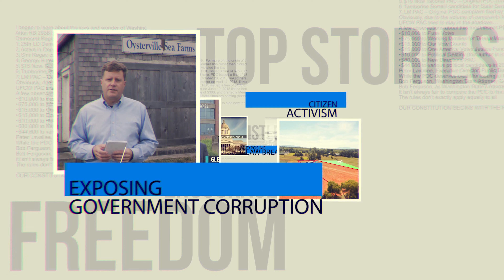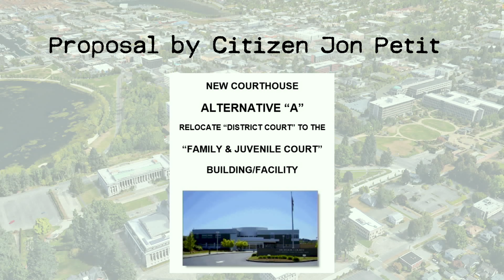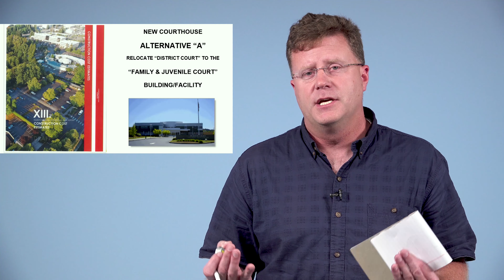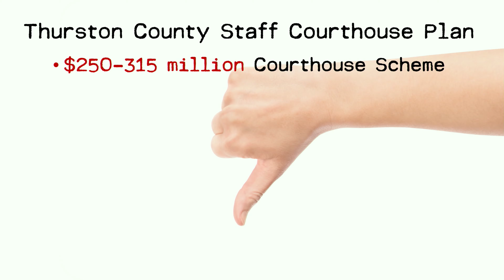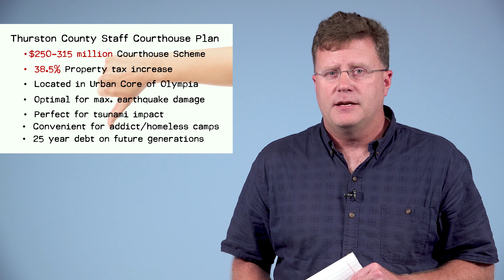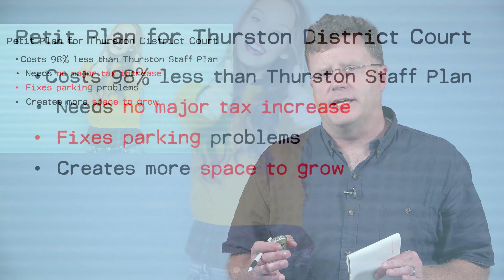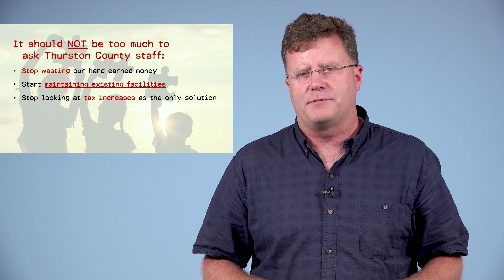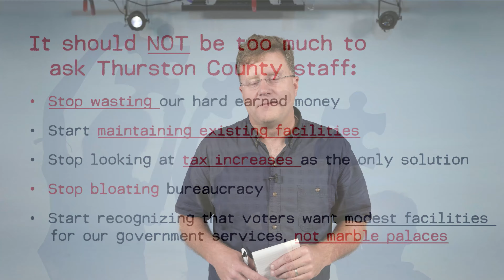Thurston County Courthouse Tax Proposal - A better option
This is the 3rd Video in a series exposing the many flaws with Thurston County's proposed new Courthouse tax scheme, which will be on the ballot in April, 2020.  In this video, we propose just one option created by Thurston County citizen Jon Pettit which solves many of the problems Thurston County claims to have with their existing courthouse, and this plan costs less than 2% of the current government staff crafted plan.

It should be noted that no plan proposed by anyone addresses Thurston County's historic, current, and likely future failures to maintain the public facilities they already "manage."

How much public facilities should expect to budget for maintenance (hint:  Thurston County doesn't even come close):